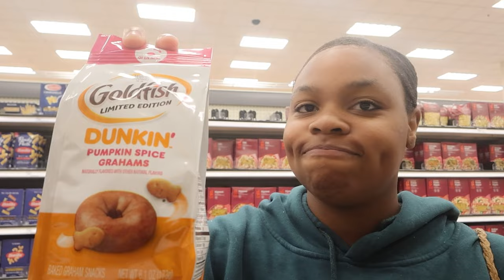A WEEKEND IN MY LIFE AS A PROFESSIONAL DANCER ll First Performance of the season!!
camera's i use:
canon v10